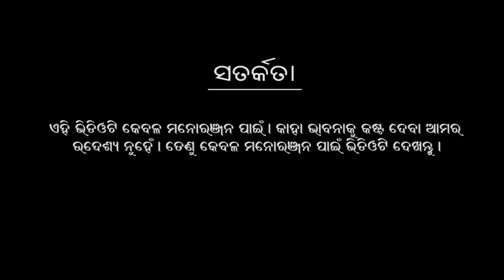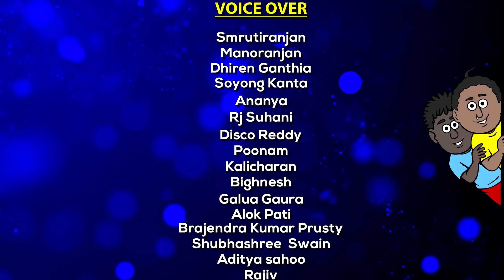Natia Comedy part 413 || Manisha Khia Bagha